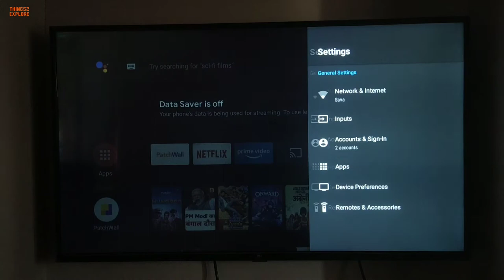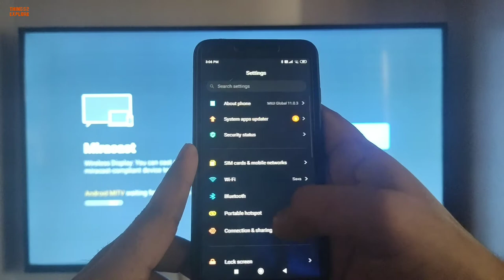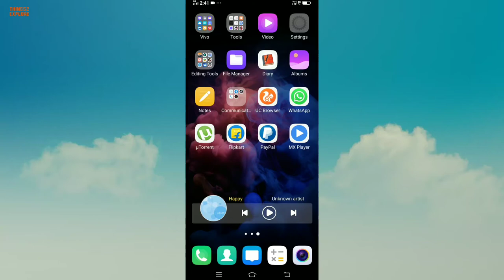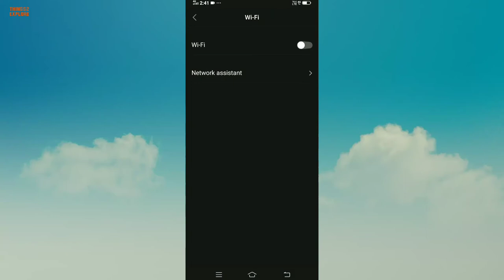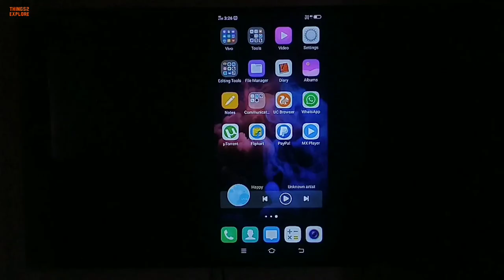Mi TV Screen Casting Problem After Android 9 Pie Update 2020 | Mi TV Screen Mirroring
Mi TV Screen Casting Problem After Android 9 Pie Update | Mi TV Screen Mirroring Problem Solution ke baare me. Muze umeed hai aap ko ye video pasand aa jayegi.